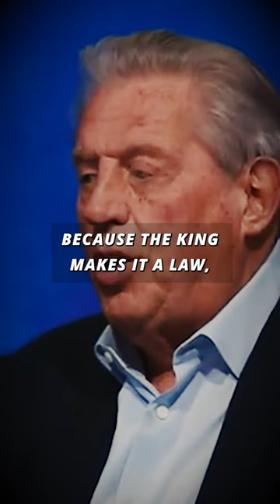The King of Saudi Arabia 👑 Meets John C Maxwell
John C. Maxwell talks about his invitation to Saudi Arabia by the King.

John C. Maxwell is a No. 1 New York Times bestselling author, coach and speaker who has sold more than 24 million books in 50 languages. Often called the country's No. 1 leadership authority, Maxwell was identified as the most popular leadership expert in the world by Inc.

Speaker: John C. Maxwell

• All footages are licensed from Storyblocks and Coverr and the video was fully edited by us. •